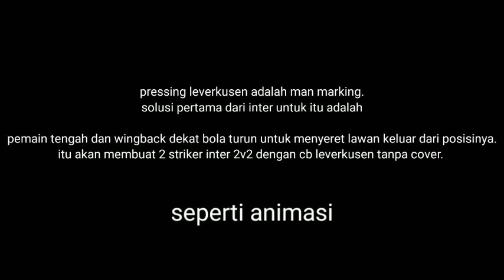Analisa inter Milan v b. Leverkusen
Pertandingan liga Europa liga yg mempertemukan inter Milan v Bayern Leverkusen di 8 besar.
Berikut sedikit analisa dari saya tentang pertandingan itu.
Masih banyak kurang karena saya masih belajar mengedit juga.
Harap di maklumi saja.